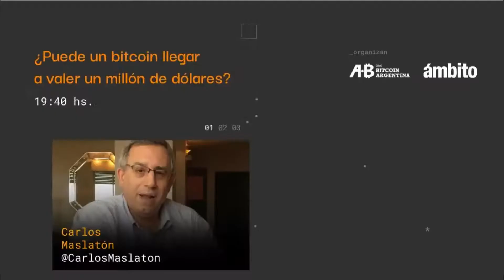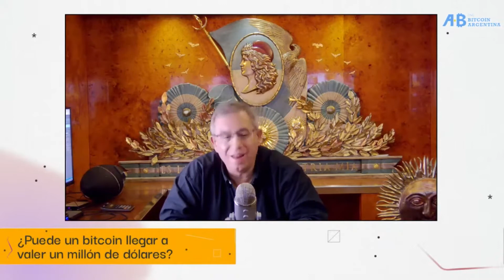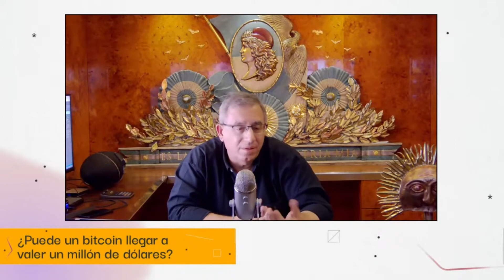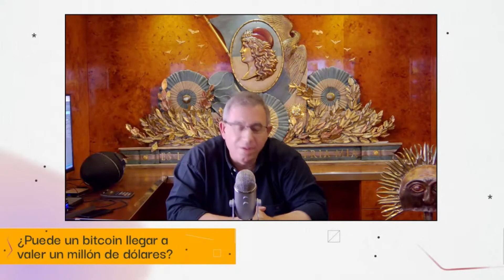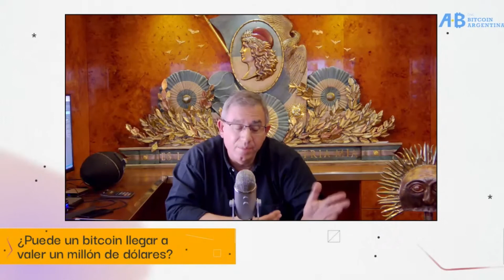Descentralizar | Día 2 | ¿Puede un Bitcoin llegar a valer un millón de dólares?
Charla con Carlos Maslatón
🚀 ¡Seguinos en las redes para enterarte de las últimas novedades sobre Bitcoin y Blockchain!